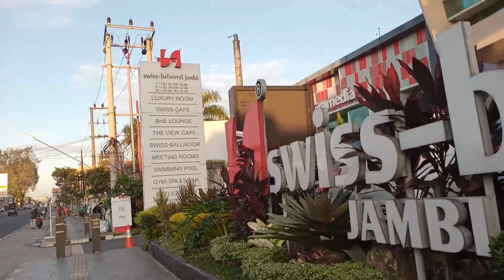MORNING WALK, WALKING ALONG PEDESTRIAN SIPIN JAMBI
ALONG SUMANTRI BROJONEGORO STREET, SIPIN JAMBI HAS BEEN A CENTER OF REST & FUN AREA FOR JAMBINESE  PEOPLE, WITH  CAFES, FOOD AND DRINK  STANDS, HOTELS,  AND ALSO BENCHES FOR RELAXED SITTING. LET'S HAVE A LOOK!